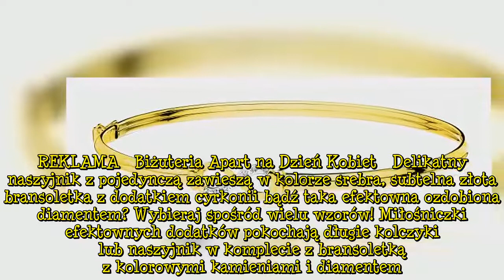Apart celebruje kobiecość motywem nieskończoności. Zobacz idealną biżuterię na Dzień Kobiet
Oprawą dla wyjątkowej okazji może być biżuteria! Apart kobiecość celebruje motywem nieskończoności - szczególnym i mającym wiele znaczeń, tak jak różnorodna i złożona jest kobieca natura. Miłość, przyjaźń czy wewnętrzna siła? Zadecyduj, który element jest dla Ciebie najważniejszy. Nieskończoność noś zawsze przy sobie jako amulet- najlepiej w postaci biżuteryjnego detalu.  REKLAMA   Biżuteria Apart na Dzień Kobiet   Delikatny naszyjnik z pojedynczą zawieszą w kolorze srebra, subtelna złota bransoletka z dodatkiem cyrkonii bądź taka efektowna ozdobiona diamentem? Wybieraj spośród wielu wzorów! Miłośniczki efektownych dodatków pokochają długie kolczyki lub naszyjnik w komplecie z bransoletką z kolorowymi kamieniami i diamentem.  Minimalistki nie będą mogły rozstać się z uroczym pierścionkiem pasującym do każdej stylizacji. Biżuteria ze znakiem nieskończoności to również idealny prezent dla mamy czy przyjaciółki. Sprawcie sobie pasujące bransoletki lub naszyjnik na znak Waszej wyjątkowej relacji!   Desc]  ...